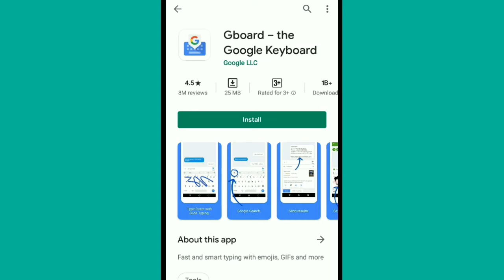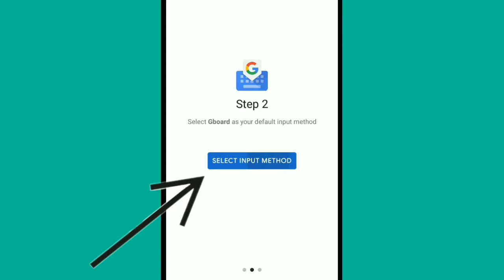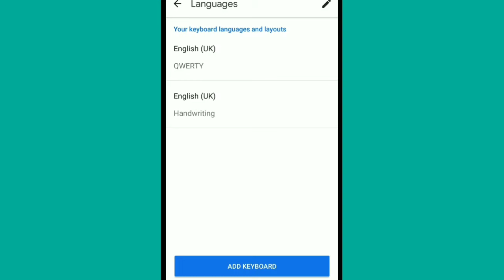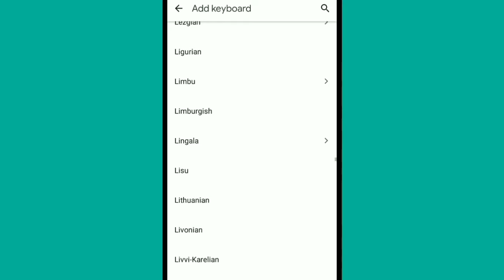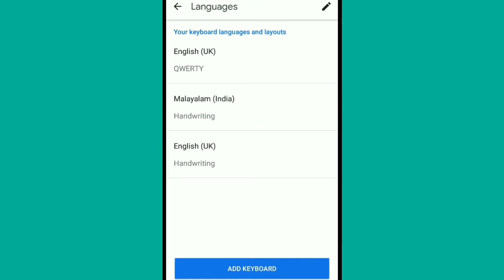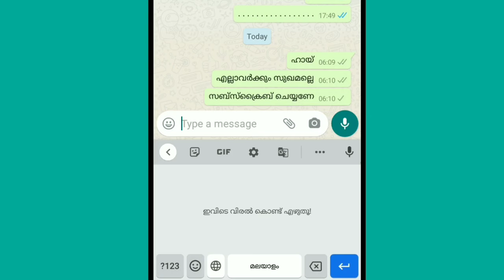malayalam writing keyboard for android /malayalam writing in WhatsApp/malayalam writing in facebook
This video explains how to write on mobile phones instead of typing in Malayalam and English